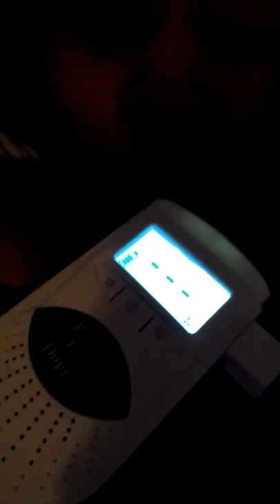9 & 10 week pregnancy update+ baby's heartbeat live!!!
Here's my 9 and 10 week pregnancy update. I have not been feeling well this past week so I was unable to record my 9 week update by itself. I hope you all enjoy it and please excuse me saying 135 as the baby's heart rate I was looking at it backwards it was 132. I hope you all have a blessed week!!! See you all at my 11 week update!